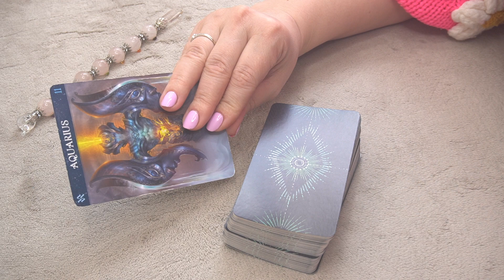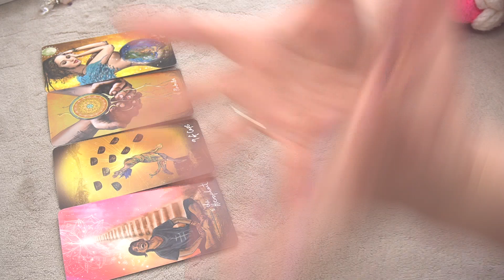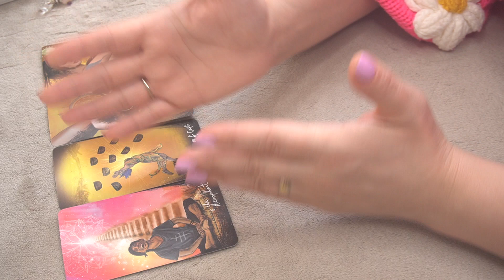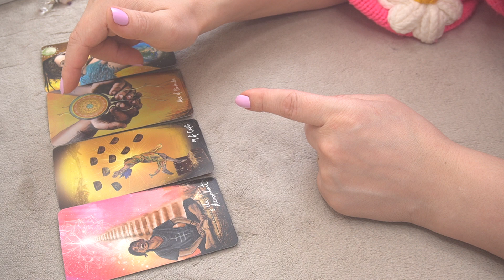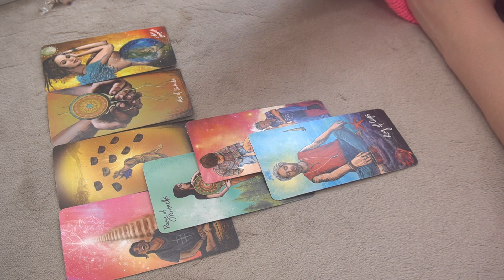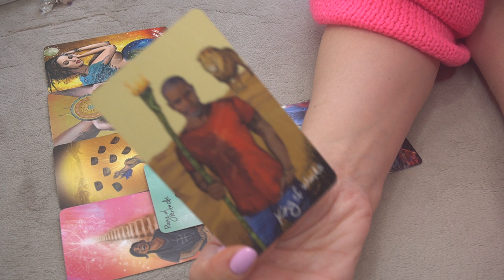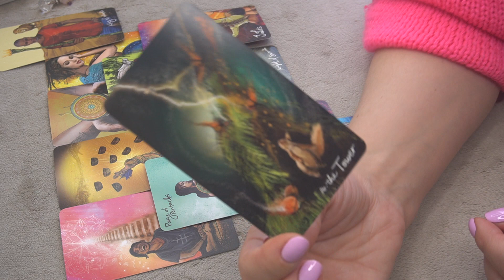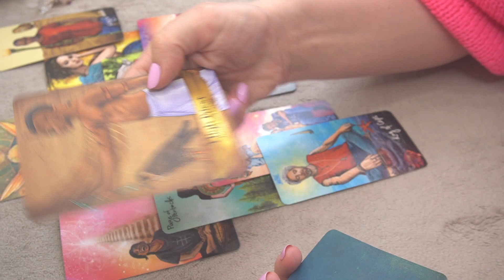AQUARIUS ♒️ APRIL 2023 FINANCE/CAREER 💰 🔮 *WOW - TIME TO SHOW REAL YOU 🔮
2023 YEAR OF SPIRITUAL DEBT SETTLEMENT: INSIGHTS AND ASTROLOGY PLANNER